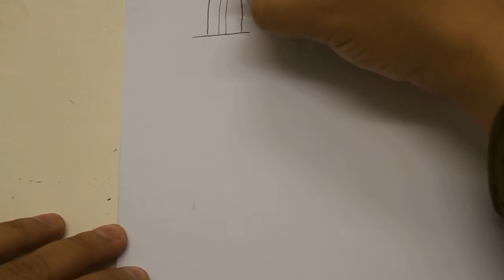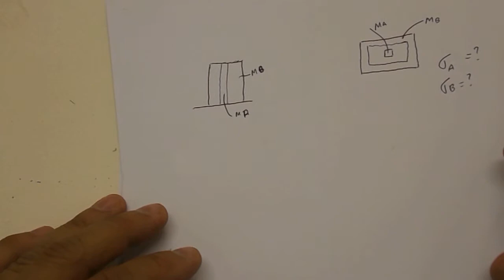Resistência dos Materiais - Vídeo 01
Exercício sobre Resistência dos Materiais - esforços axiais